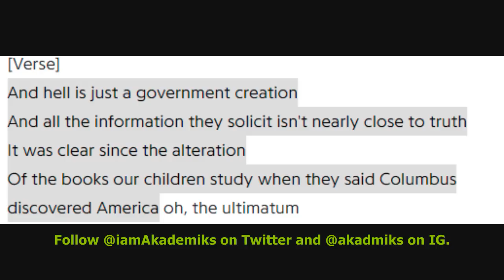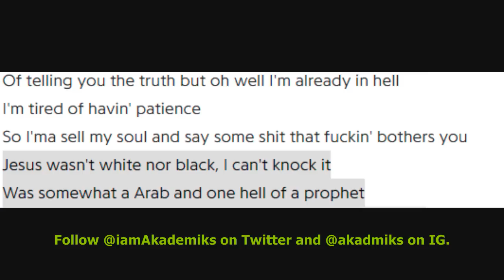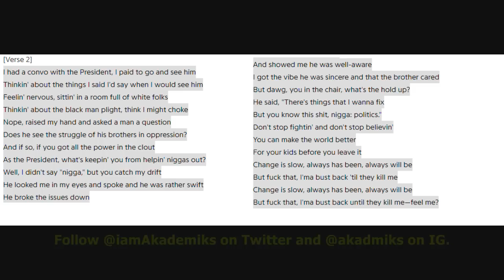xxxtentacion Disses J Cole in his XXL Freestyle & accuses him of being a puppet for President Obama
DJ Akademiks Speaks on xxxtentacion dissing  J Cole in his XXL Freestyle and accuses him of being a puppet for President Obama.